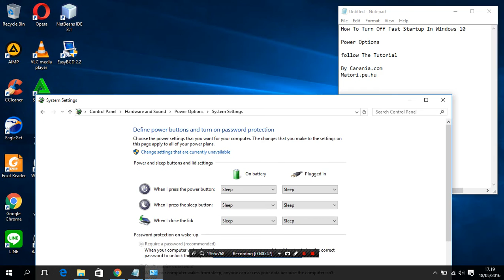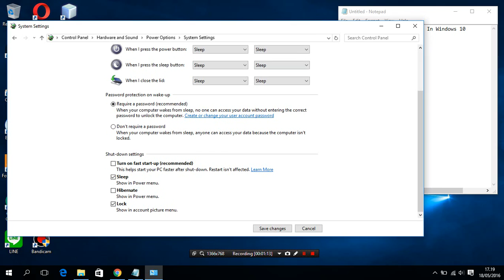How To Turn Off Fast Startup In Windows 10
By Win 10 Matori
Carania.com
Matori.pe.hu